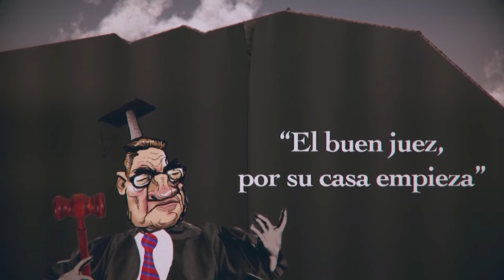Universos paralelos | El cuento del buen juez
"El buen juez por su casa empieza" y al parecer algunos no lo han entendido muy bien ... así es como el Fisgón lo convierte en un ejercicio de reflexión.